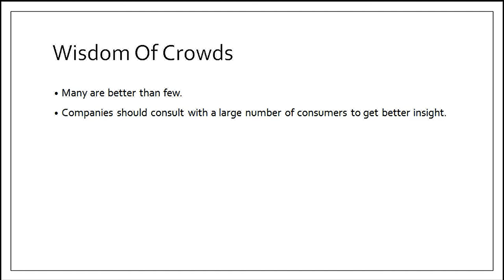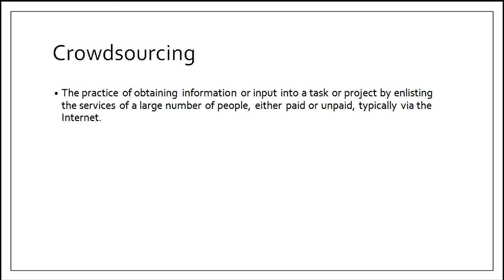Crowdsourcing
This video talks about two important concepts related to information systems. They are: Wisdom of Crowds and Crowdsourcing.

Source:
Management Information Systems
Authors: Kenneth C. Laudon; Jane P. Laudon.

The Wisdom Of Crowds.
Author: James Surowiecki.